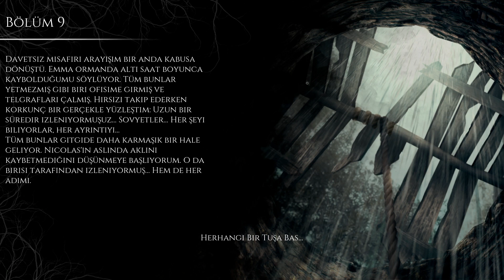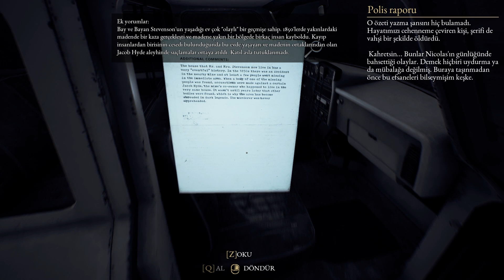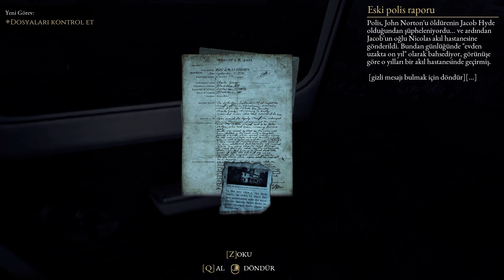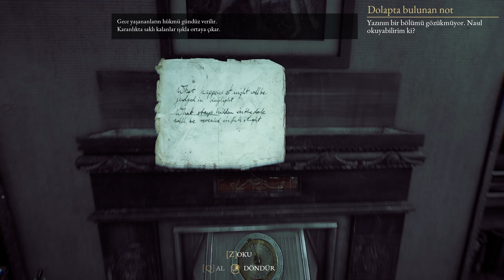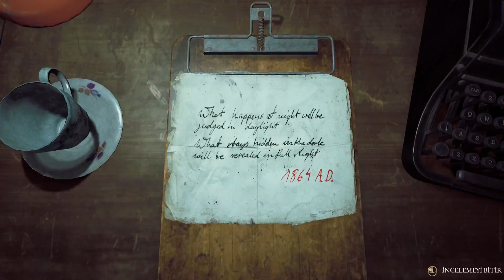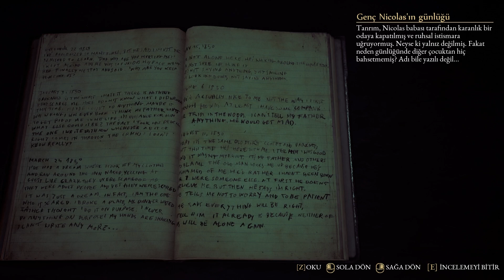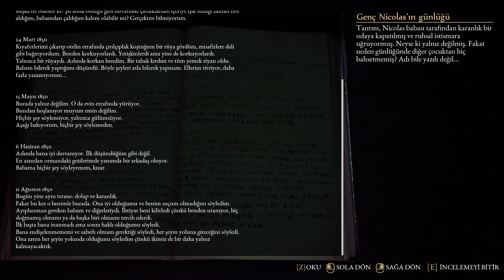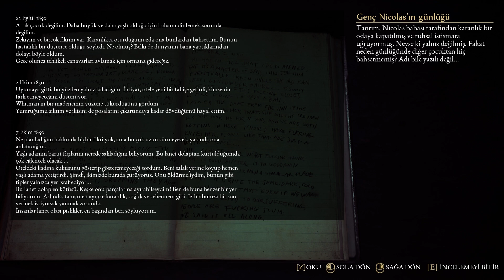EVDEKİ GİZLİ ODAYI BULDUK | THE BEAST INSIDE TÜRKÇE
The Beast Inside Türkçe korku oyunu gameplay.